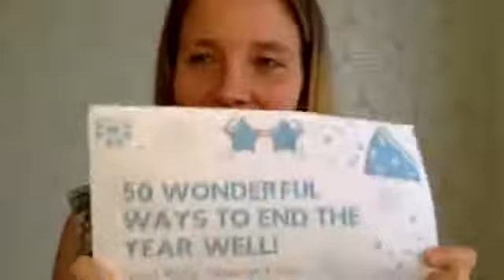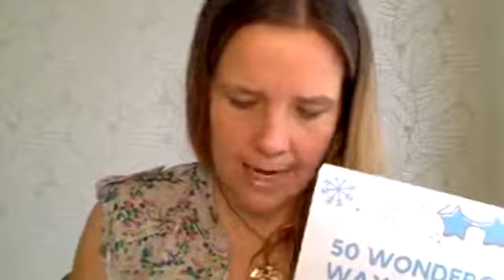Finishing the Year Well